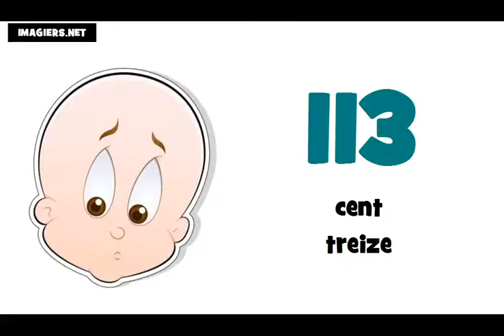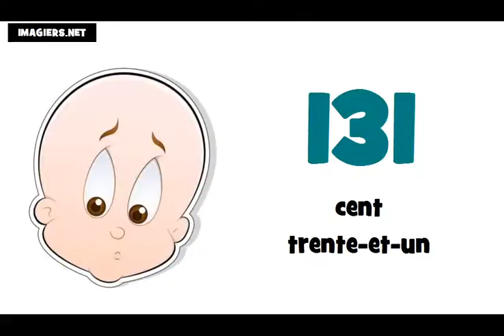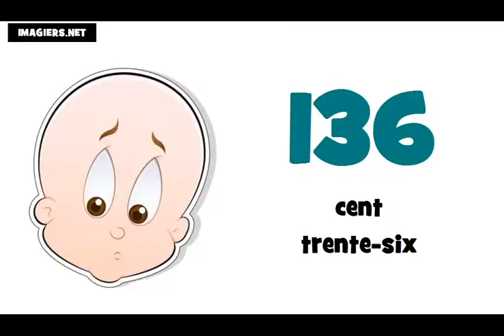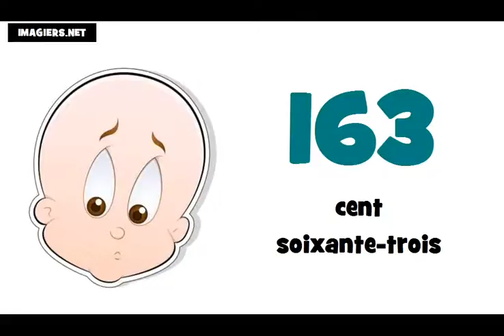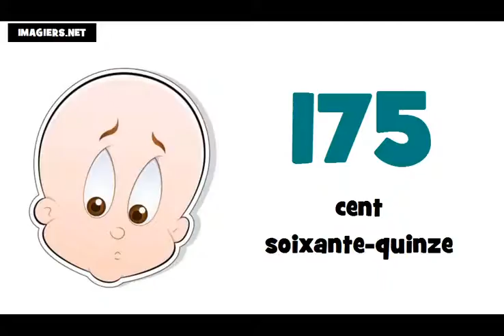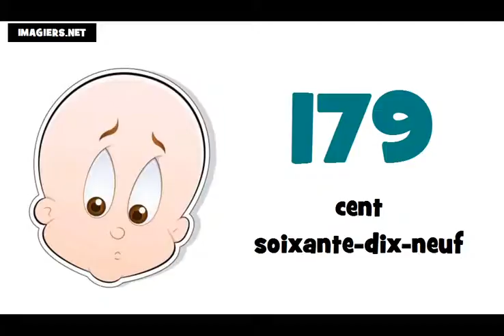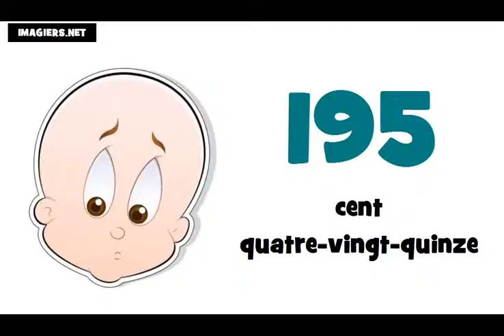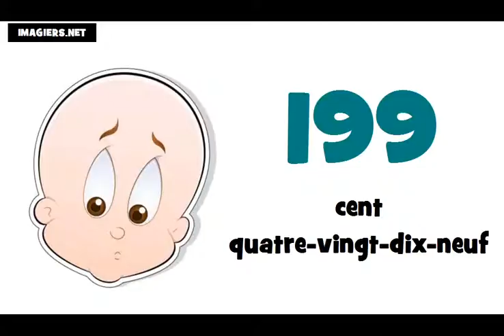Lær fransk tal = fra 100 til 200